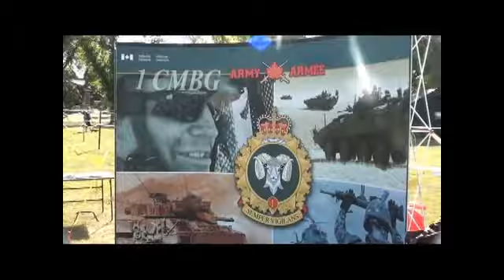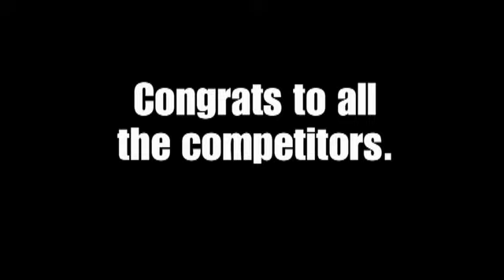MOUNTAIN MAN CHALLENGE - 2011 - 1 Canadian Mechanized Brigade Group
The 1CMBG Mountain Man Challenge is an annual event. Competitors will race against the clock and one another in a race that begins with a 31.6 km footrace with a 15 kg rucksack strapped to their backs, a 3.2 km canoe portage, a 10 km paddle along the North Saskatchewan River and finishes with a 5.6 km run, while still carrying their packs.